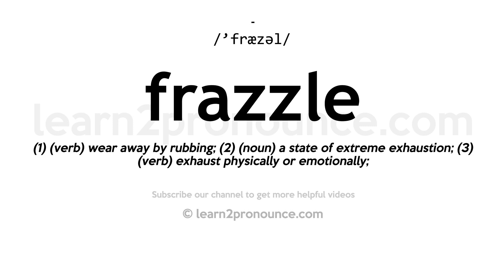How to pronounce Frazzle | English pronunciation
Learn how to pronounce Frazzle in English
FRAZZLE
Pronunciation of Frazzle: /'fræzəl/
Definition of Frazzle: (1) (verb) wear away by rubbing; (2) (noun) a state of extreme exhaustion; (3) (verb) exhaust physically or emotionally;